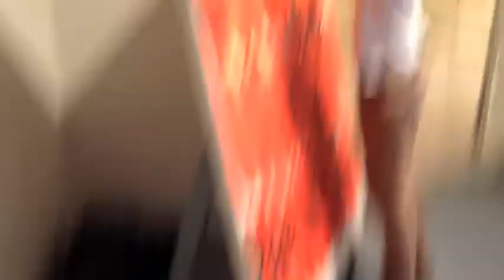Mikko Myöhänen ja Sami Pekkola 19.2.2015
Beyond the Illusion 2015; Mikko Myöhänen ja Sami Pekkola aloittavat performanssin Hämeenlinnan taidemuseossa Äänestä johtuva -juhlanäyttelyssä.